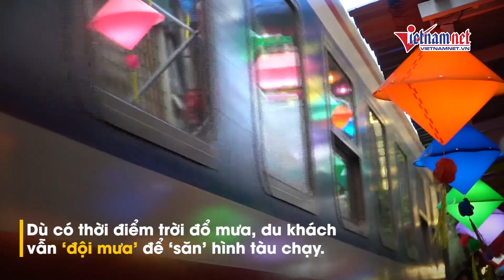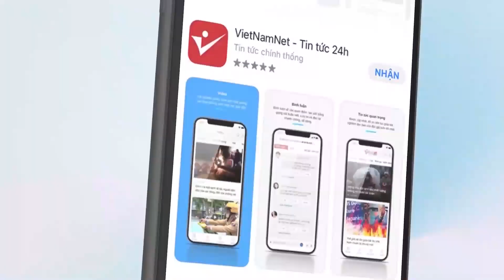Khách Tây đổ bộ phố đường tàu Hà Nội, đội mưa săn ảnh đẹp ngày Quốc Khánh 2/9 | Vietnamnet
Dù trời mưa, hàng trăm du khách quốc tế vẫn tìm tới phố đường tàu Hà Nội để uống cà phê, chụp ảnh, ngắm khoảnh khắc tàu chạy qua.